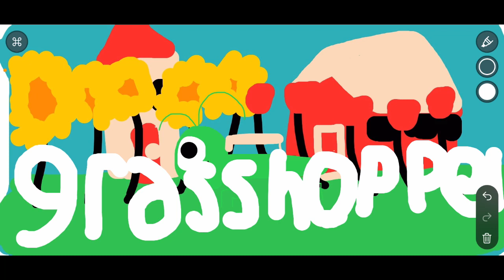Learning about insects with kids and whiteboard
Kids and whiteboard are gonna learn the insects.